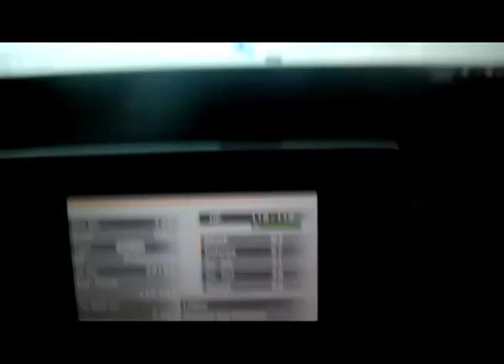[LIVE+Shiny Patch!!] Shiny Ditto at a Chain of 40! [Pokémon Y]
This was a very long Pokéradar Hunt. But it payed out with this nice Blue Ditto!

Music used is: Unity. Copyrightfreemusic.